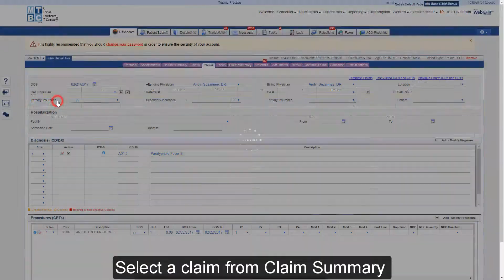Bill To Patient - Web Based Electronic Health Records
EHR Software - MU 2 Certified Electronic Health Records

Our KLAS-ranked EHR software ChartsPro™ is an intuitive, easy to use web-based Electronic Health Records software that will improve your productivity by automating all the clinical activities of your practice - from charting, ordering a lab test to creating a claim.